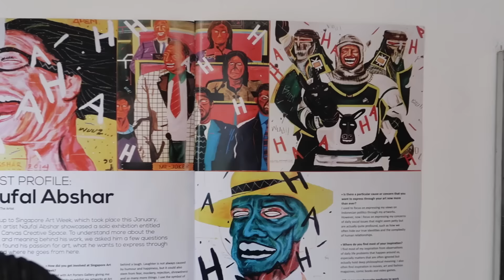JurnalAbenkAlter 047 - FROM NAUFAL TO ARASH